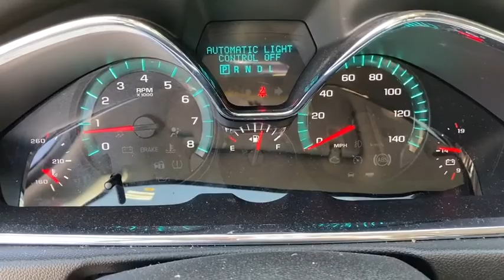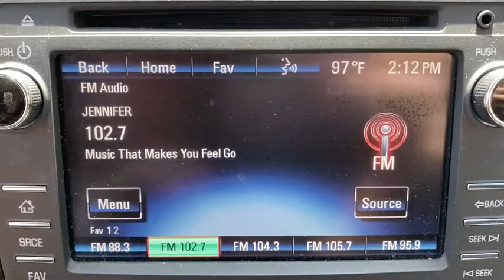2017 Chevrolet Traverse Augusta GA, Aiken, SC, Grovetown GA, Evans GA, North Augusta SC 4324TUA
Tungsten Metallic Used 2017 Chevrolet Traverse available at Master Automotive. Servicing Augusta, Georgia and Aiken, South Carolina as well as the Grovetown GA, Evans GA, North Augusta SC area.

Master Automotive
3710 Washington Rd

This vehicle is located at Master Chevrolet Cadillac in Aiken, SC! Recent Arrival! Odometer is 14278 miles below market average! Priced below KBB Fair Purchase Price!brbrClean CARFAX.brbr2017 Chevrolet Traverse LT 1LT 3.6L V6 SIDI GraphitebrbrAwards:br  * 2017 KBB.com 10 Most Awarded Brands At Master, we develop relationships with our customers that last a lifetime. Our motto is After We Sell, We Serve. Since 1937. But it's more than a motto, it's how we do business.- Will Schafer, President - Celebrating 82 Years of Commitment to Customer Service and our Community. A Multi-Generation Family Business - Locally Owned and Operated.